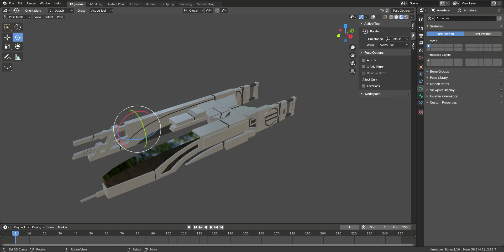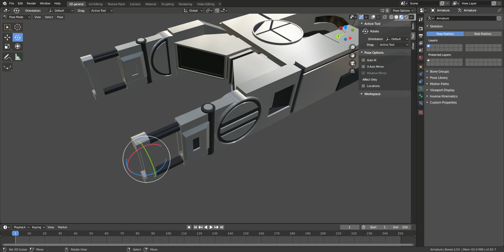Elcor VI-controlled fighter V2 - Rigging test 1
Fist test of the rigging of a new VI-controlled fighter for Elcors.
Created as part of the Project Dekuuna.